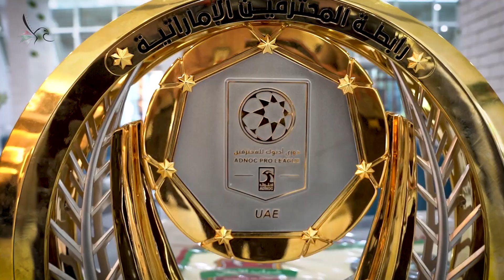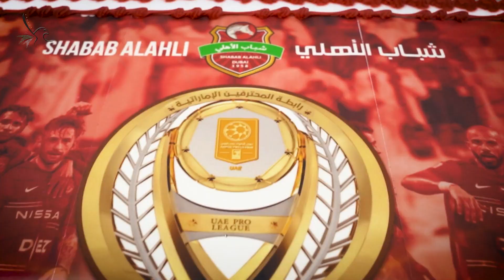استضافة فُرسان شباب الأهلي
إقامة دُبيّ تستضيف فُرسان شباب الأهلي الذين حصدوا لقب درع المُحترفين لتوثيق لحظات الفرح بإنجازاتهم المشرّفة.. احتفاء يرسم رسالة الإقامة في دعم الأبطال والمُبدعين في شتى المجالات.